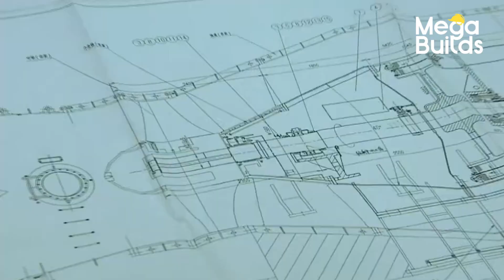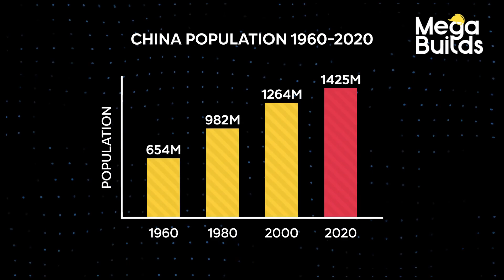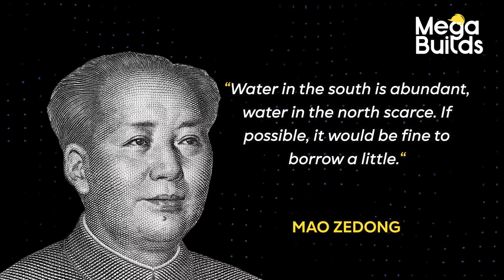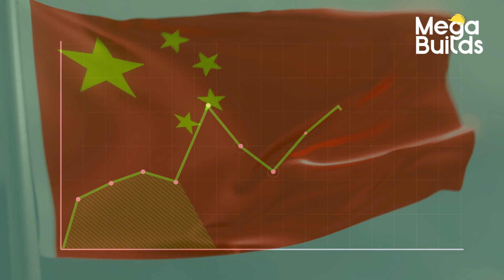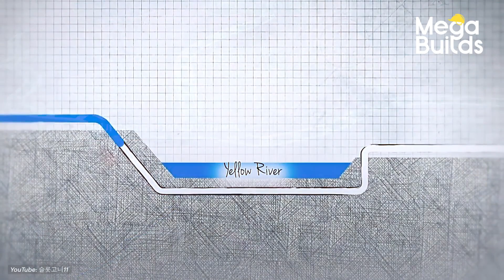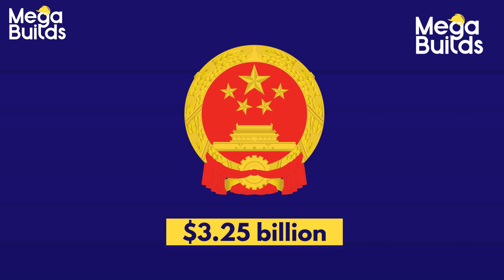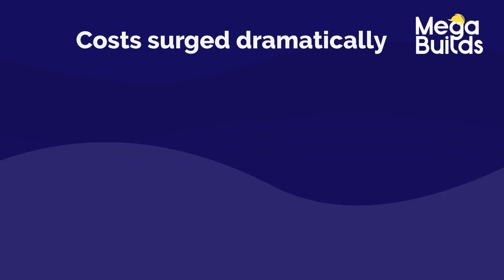China $62B Mega Project | Massive Water Diversion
"China $62B Mega Project | Massive Water Diversion" unveils the epic story of the South-North Water Diversion Project, China's unprecedented engineering endeavor designed to alleviate water scarcity by diverting water from the south to the arid north. This documentary delves into the heart of a mega project that not only exemplifies China's engineering prowess but also its ambitious infrastructure and construction strategies.

Spanning over decades of planning and execution, this megaproject showcases a monumental effort to transform China's geographical and demographic landscape. With a budget exceeding $62 billion, the project represents one of the largest and most complex water transfer projects ever undertaken, reflecting the scale and ambition of China's infrastructure goals.

Through this film, viewers will gain insights into the challenges, innovations, and impacts of the South-North Water Diversion Project. From the engineering marvels that have rerouted rivers to the construction milestones that have reshaped entire regions, the documentary explores how this initiative stands as a testament to human ingenuity and resilience.

Featuring expert interviews, on-location footage, and comprehensive analyses, "China $62B Mega Project | Massive Water Diversion" highlights the project's significance in China's quest for sustainable development and environmental stewardship. It explores the ecological, social, and economic dimensions of this water diversion endeavor, providing a holistic view of its far-reaching implications.

Join MegaBuilds in exploring the South-North Water Diversion Project, a key milestone in China's construction and engineering landscape, and a pivotal step towards addressing the critical water needs of its northern regions.